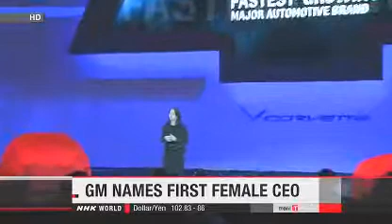GM names first female CEO